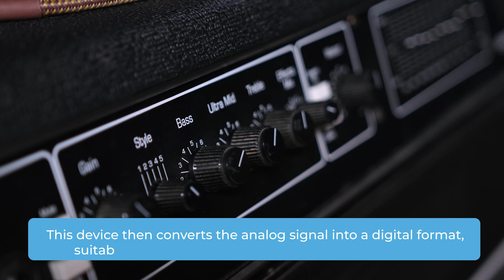USB vs XLR Microphones. Explained quickly for beginners